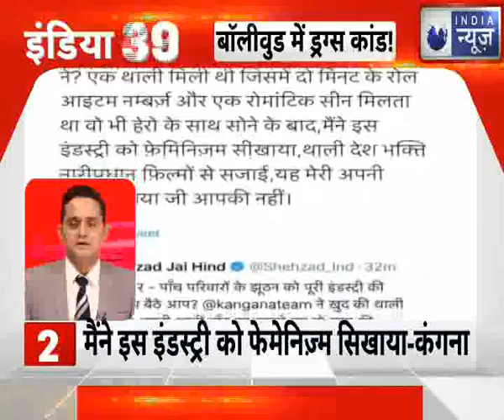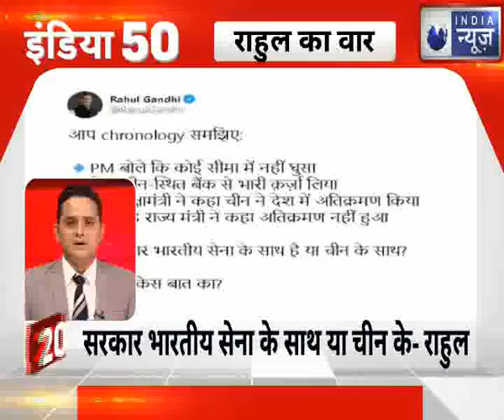Top 50 News | देश दुनिया की 50 बड़ी खबरें | Today News Headlines | Breaking News | 16th;sept 2020